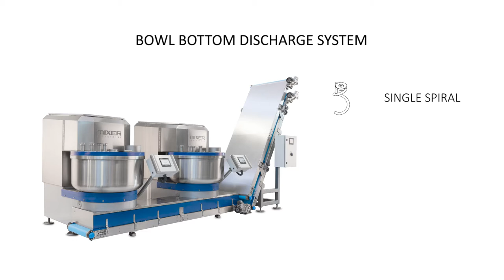The MIXER s.r.l. bottom discharge mixer with dough elevator system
Another great product from the POLIN Group of companies - the mixer bottom discharge unit with vertical conveyor provides great space utilisation with efficient ergonomics and top quality mixing for your products.
Available with a rename of mix tools/configurations to get the best out of your dough production system.